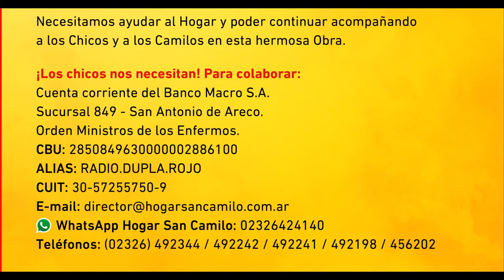MI ENTREVISTA AL DIRECTOR DEL HOGAR 2020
El hogar ¨San Camilo¨ de Vagues -  Argenttna, donde yo vivo